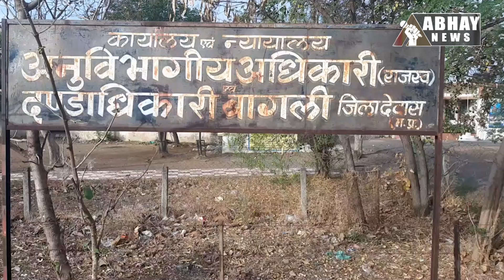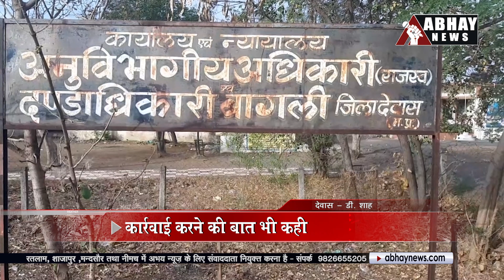Dewas News: तहसीलदार व कर्मचारी ने चाबी छीनी, ड्राइवर से की बदसलूकी कर ले गए वाहन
वास जिले के बागली की तहसीलदार और कर्मचारी द्वारा ड्राइवर से बदसलूकी कर चाबी छीने जाने का मामला कलेक्टर तक पहुंच गया है। मामले की गंभीरता को देखते हुए कलेक्टर ने बागली एसडीएम को जांच सौंपकर कार्रवाई करने की बात कही है।